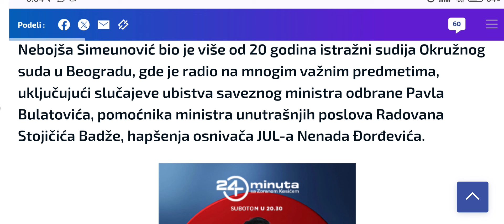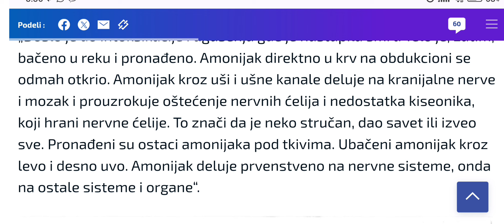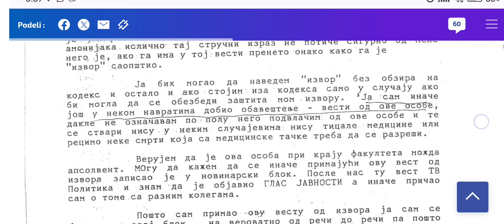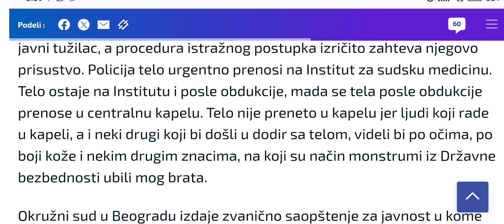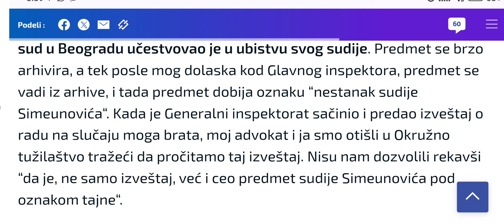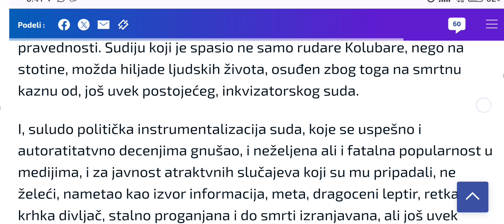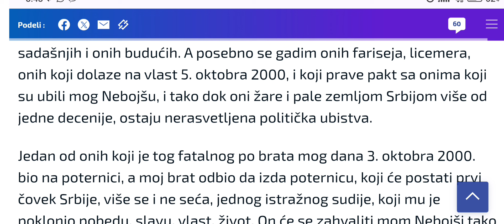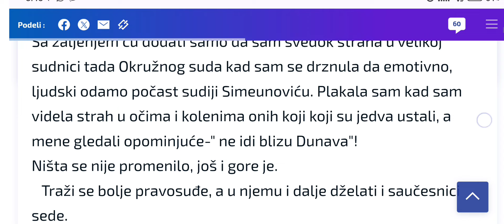ЦВИЈАН ПРЕ ЦВИЈАНА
Судија Небојша Симеуновић је на данашњи дан, 3. октобра 2000. године одбио да потпише хапшење 13 рудара штрајкачког одбора "Колубаре" и ондашњих опозиционара, а за месец дана је његов леш испливао у Дунаву  код хотела "Југославија".
На иницијативу сестре покојног судије, штампа је изнудила да тужилац - и те 2010 - Загорка Доловац - покрене истрагу, која ни четрнаесту годину није јавности саопштила узрок и околности смрти Симеуновића.
Брата памти само сестра, која оптужује ДБ за његову ликвидацију.